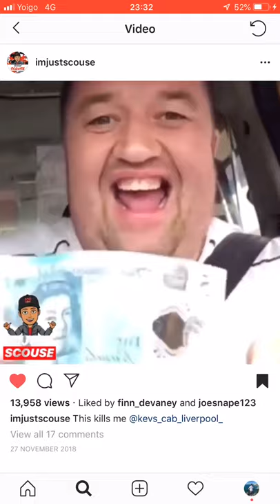See through fiver - Kevs Cabs